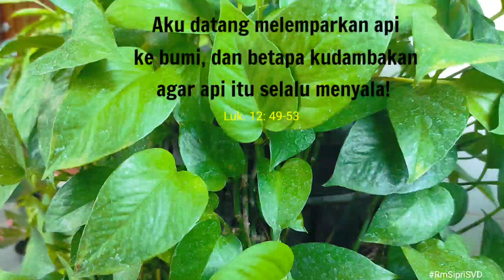60 Detik Bersama Sang Sabda@cypriwagungsvd